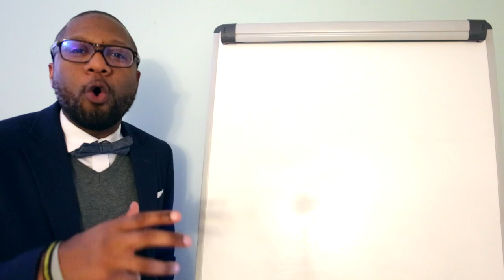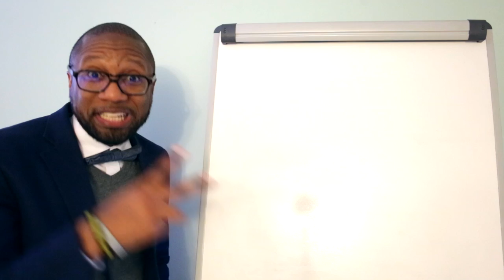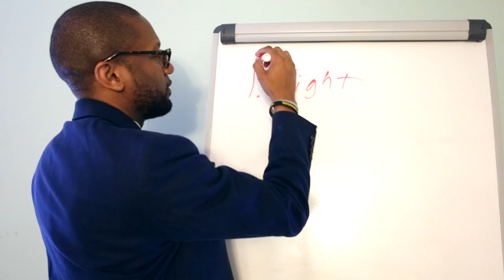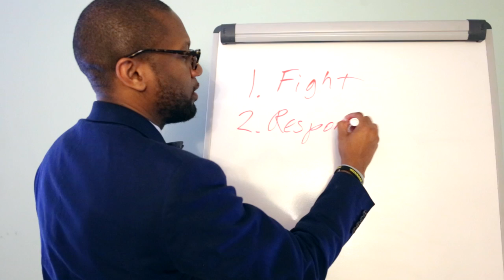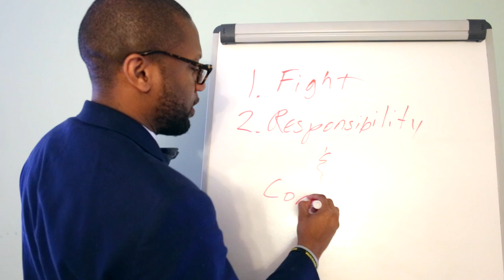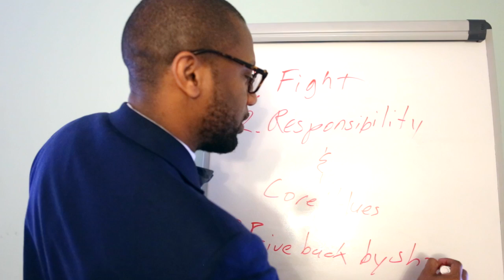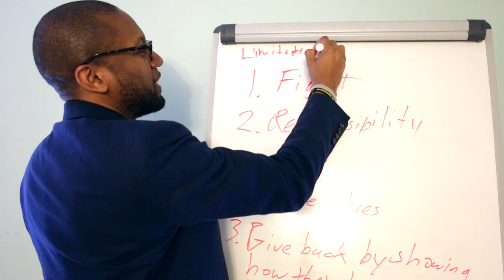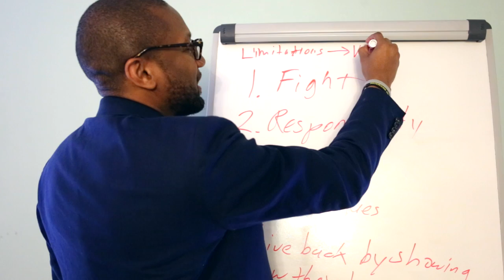Black Future 006 Black Access and Black Limitations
Vaughn Edmeade (Coach Vaughn) builds contributors. Shortly after his Masters Degree with a 3.8 he became a pastor and is now on a journey toward entrepreneurship. He runs Average is Failure which provides valuable content based on his successes and failures to young entrepreneurs and young professionals who want to be successful leaders and contributors whether they are still in college or are already starting their careers. From becoming All-American in high school track, marriage and divorce, flunking out of school then succeeding in school, and starting a business he's learned valuable lessons in relationships, networking, education, social issues, entrepreneurship, pastoring, leadership, business, finances and careers.

The CoachVaughn and AverageIsFailure brands are Vaughn's way of providing as much value value as possible by taking your questions about college, careers, entrepreneurship, spirituality, leadership, Christianity, character development, self development and giving you his answers based on a lifetime of building successful, multi-million dollar companies.

Vaughn is also a dynamic public speaker, delivering keynotes for faith-based organizations, colleges, universities, community organizations, and corporate entities.